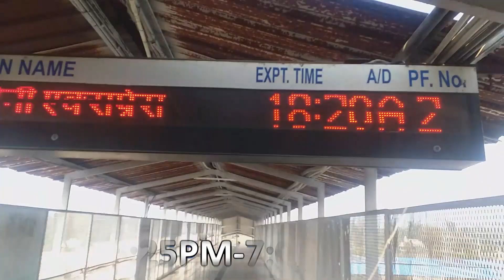Gonda railway station & Bahraich railway station between daily runs trains